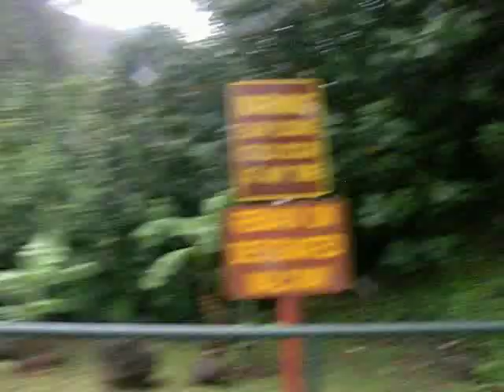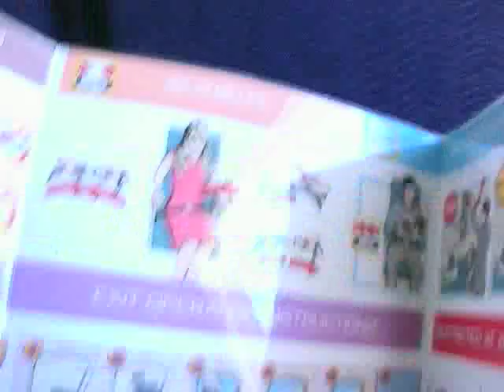PonchoMan & Ohana In Maui 2010 ( Aizaya's B-Day)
PonchoMan & Ohana In Maui ( Aizaya's B-Day)